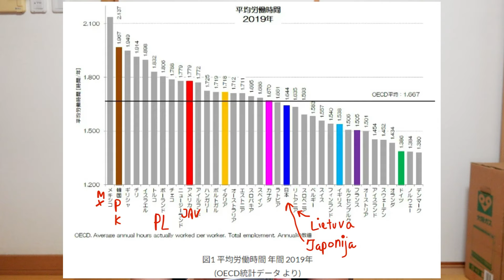Lietuvių ir japonų darbo valandos daug nesiskiria?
Sveiki!
Mano vardas Kotaro. Aš esu iš Japonijos. Mokausi lietuvių kalbos nuo 2013 metų. Dar negyvenau Lietuvoje, bet jau apsilankiau šią šalią beveik 20 kartų. Esu Japonas, kuris labiausiai myli Lietuvą iš Japonijos.